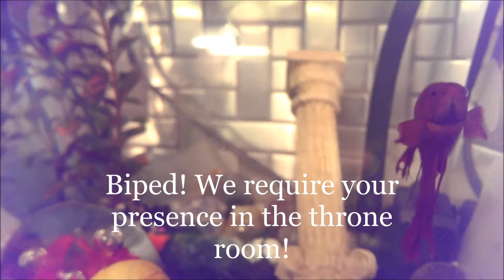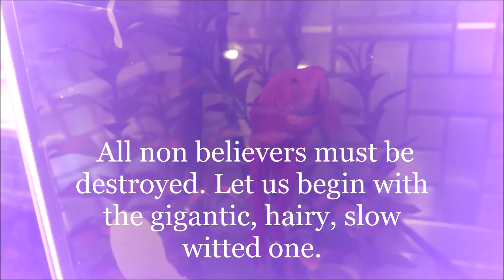campaign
Rampage III has an important annoucement, and I am once again distracted from this week's topic. Also, Onion poses a question and we insult my husband for no reason.